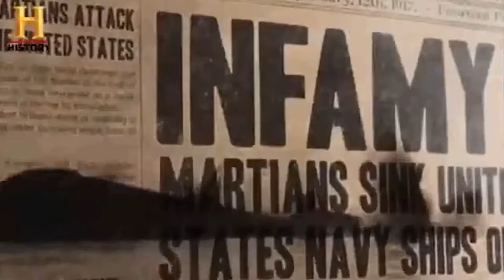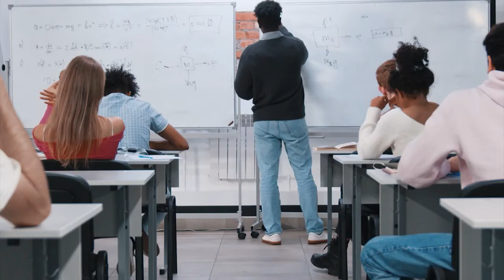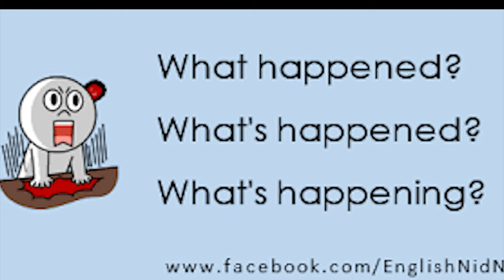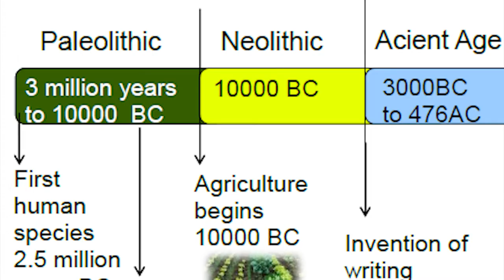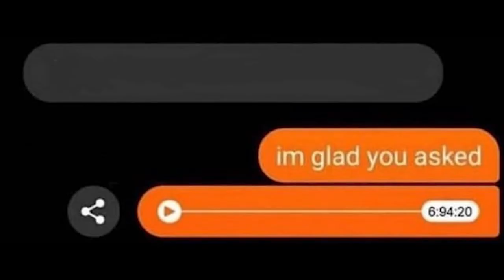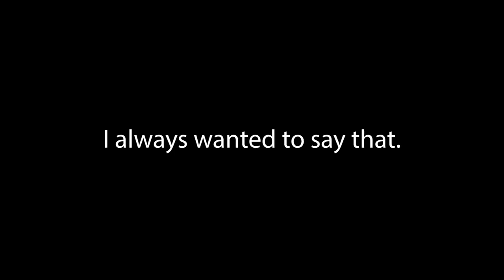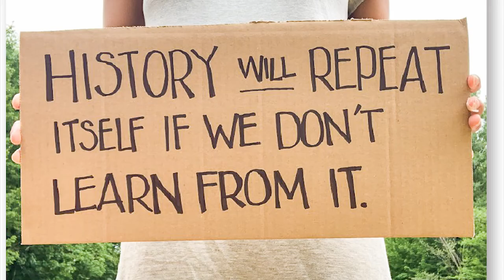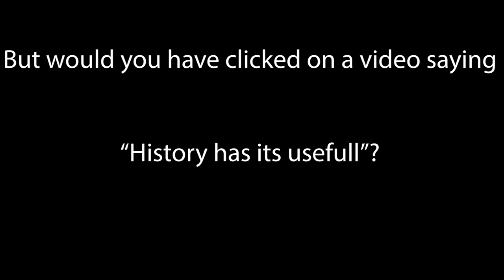HISTORY is USELESS!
YES, I mean it exactly like that, History as taught in school is useless. Just learning some dates and things that happened in the past make it boring for students, and they don't learn the lessens history teaches us.
That is what this video is all about, the lessens that can be learnt by history, since human nature has and will always be the same, it is important to learn from past mistakes in order to not repeat them. That is why context is so important, and why we have to teach history in a better way, so that our children will not fall for the same things we, and or elders did.